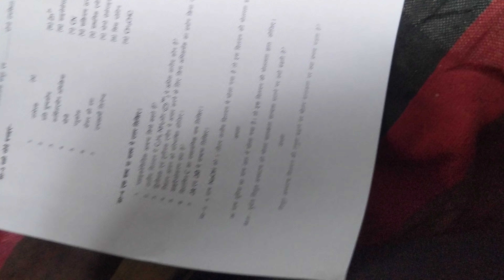March 11, 2023